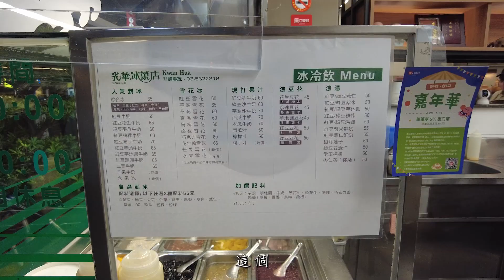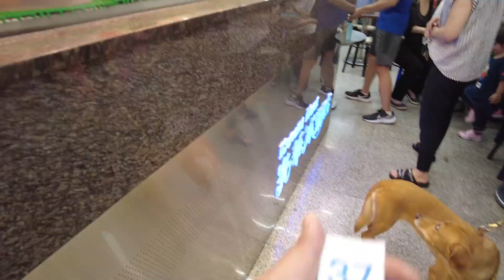新竹評價破千的冰店 ! 光華冰菓店 - 新竹美食名店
店名：光華冰菓店
地址：新竹市北區光華東街35號
時間：10:00-22:00
公休：星期日
價錢：
(1)水果冰150元
(2)水果雪花冰90元